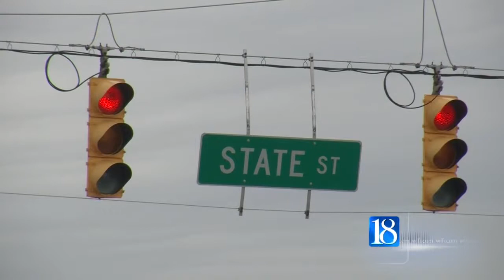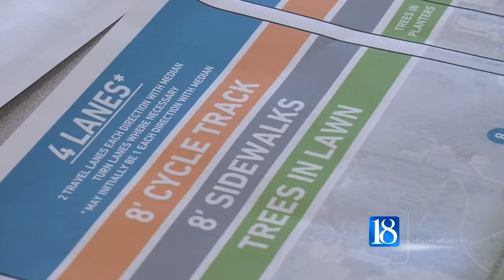A master plan for State Street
After months of public input, the City of West Lafayette has drafted a master plan to re-vamp a two and a half mile stretch of State Street.